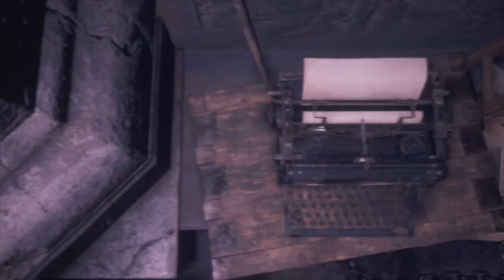RESIDENT EVIL 4 REMAKE PS5 Gameplay Walkthrough No Commentary - Part 7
A no commentary version of my LP for those who can't stand my voice xD